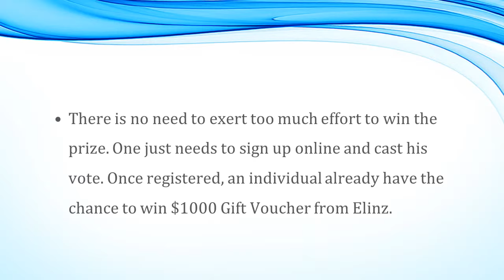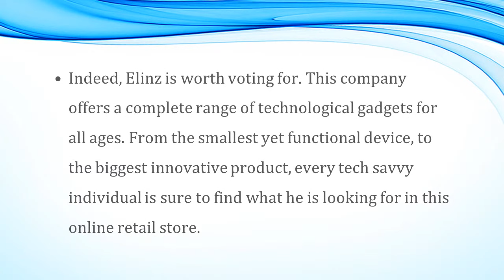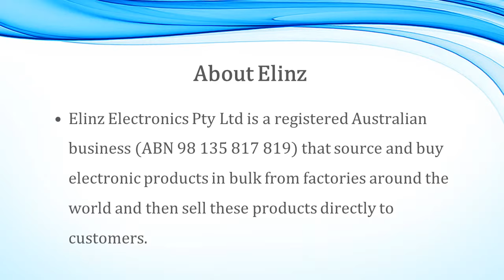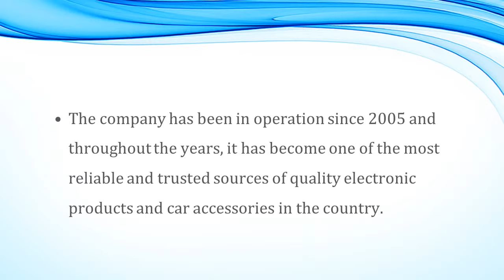The Voting is on at ORIAS People’s Choice Awards | Elinz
The voting has started. Vote Elinz at ORIAS People’s Choice Awards. Voting is until 31/5/2018 only.